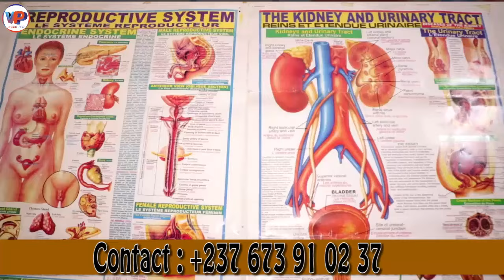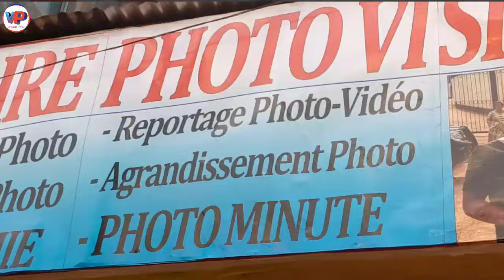🛑Donc c'est déjà à ce Niveau hein😢😢😢0n va s'en s0rtir ?